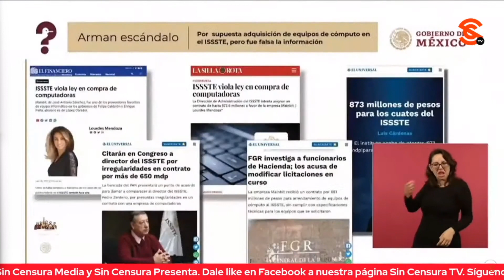PANISTAS LLAMAN A COMPARECER A FUNCIONARIOS DEL ISSSTE POR NOTA FALSA, REVELAN EN MAÑANERA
Asimismo, la periodista Ana Elizabeth García Vilchis aseguró en el “Quién es Quién en las Mentiras de la Semana” que hubo varios medios que armaron un escándalo por la adquisición de equipos de cómputo en el ISSSTE, como El Financiero (con Lourdes Mendoza), El Universal y La Silla Rota, cuando se renovaron conforme a la ley… Pero que los legisladores del PAN incluso llamaron a comparecer a los funcionarios de ese Instituto valiéndose únicamente de las notas falsas en los medios